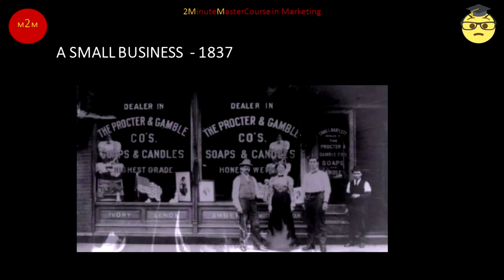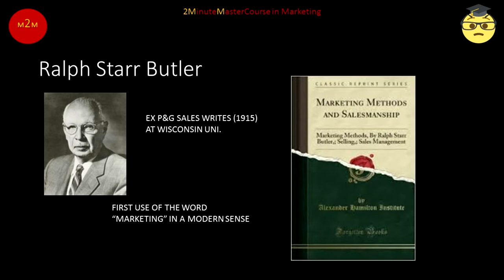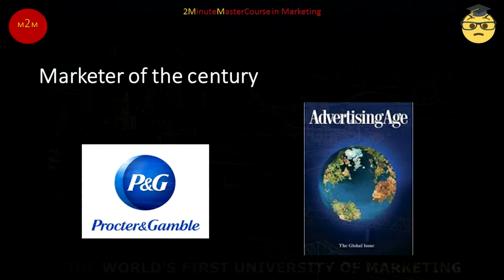A Tale of Two Marketing Cities Pt 2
So, this is Cincinnati -  the Queen City - known less romantically in the 19th century as Porkopolis – it was big in pigs. Since 1868 home to the oldest team in major league baseball. And – since 1837 – home to the Procter & Gamble Company.
in 1833 William Procter and James Gamble -  two young immigrants opened a business – Procter & Gamble Soap and Candlemakers – on the corner of 6th and Main Street – that’s just one block away from the twin towers of today’s central offices – known not always affectionately as the bunker.
From these modest beginnings Procter & Gamble has grown to annual sales of $70 billion - marketing over 200 brands in almost every country on the planet.
But it isn’t the size of P&G that interests us as marketers. It is how P&G marketing fits into the context of marketing’s history – how Procter & Gamble took a craft which hitherto had been purely intuitive, labelled it, refined it, developed it, sophisticated it and practiced it with a method and purpose unmatched by any other company anywhere on earth.
P&G has a strong claim to have invented modern marketing - even the word as we understand it now. University lecturer Ralph Starr Butler used the word “marketing” to describe his experiences at P&G in his textbook ‘Marketing Methods’ published in 1915 - the first-time marketing in a modern sense appears in print.
In 1879 P&G became one of the first businesses to create value around a carefully chosen brand name for a new mass market product. Modern brand management was conceived about 1880 with the launch of P&G’s Ivory Soap - and an advertising slogan which lasted over a century – 99 and 44/100’ths % pure – it floats.
Developing the concept of managing brands as discrete standalone business in 1931 P&G appointed the world’s first brand manager– Neil McIlroy - subsequently secretary of the United States defense department - where he incidentally launched the brand NASA – a brand which we all know well. Each of P&G’s hundreds of brands across the world still has a brand manager to this day.
P&G invented marketing research - in 1926 appointing Paul Doc Smelser as manager of the world’s first marketing research department which by retirement he had built up to some 3000 researchers.
Procter & Gamble has been the world’s biggest advertiser for decades. P&G was a pioneer of radio advertising as they were of TV and remain so in the field of internet and social media brand advertising. The phrase “soap opera” comes from the thousands of hours of radio and tv drama produced by P&G to sell their soap brands.
In 1999 the editors of Advertising Age –the house magazine of the US advertising and marketing industry -  unanimously voted to name “Marketer of the 20th Century” Procter & Gamble - just 162 years after its startup on the banks of the Ohio. No contest.
The Ohio river has seen a modest 19th century startup become the acknowledged University of modern marketing. The wise marketer observes P&G closely and, in our course, we will do so.
But what of marketing before P&G? In the next class we will ride back in time and visit early marketing – in the cave.